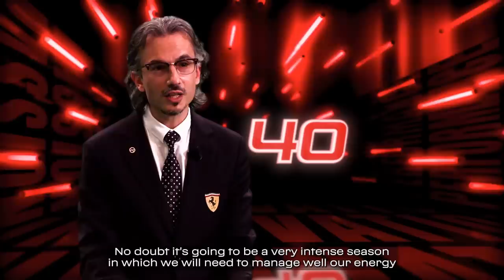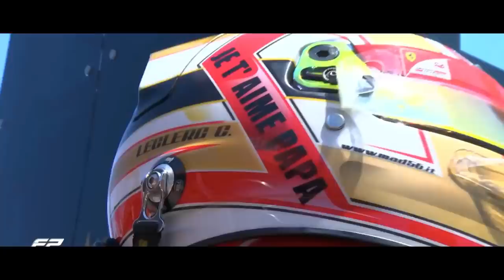TROCA BOMBÁSTICA: LECLERC NA MERCEDES E HAMILTON NA FERRARI COMEÇA A ESQUENTAR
Sergio Milani
@scuderiamilani (Twitter)

João 3:16

00:00 - Introdução
00:22 - Mekies estaria de saída para AlphaTauri
01:10 - Alphatauri não estaria à venda, pelo visto
01:44 - Relação desgastada na Ferrari
02:55 - Troca Leclerc Hamilton
04:39 - To começando a achar que é verdade...
05:27 - Ferrari estaria irritada com Wolff
06:25 - Declaração de amor só dura enquanto o carro for bom
06:58 - A troca seria bombástica